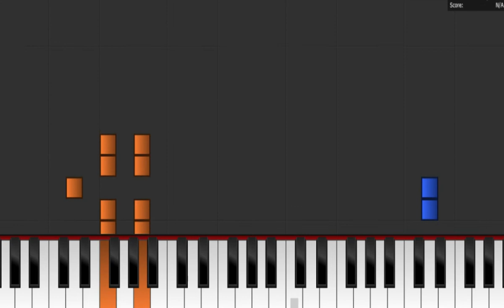Beloved Tomboyish Girl piano tutorial but it is 3/4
kind of a waltz i guess

also there a link for the midi that no one will check and everyone will ask in the comments fuck